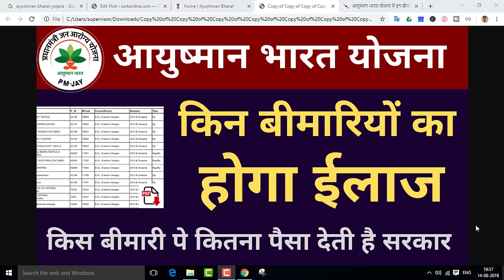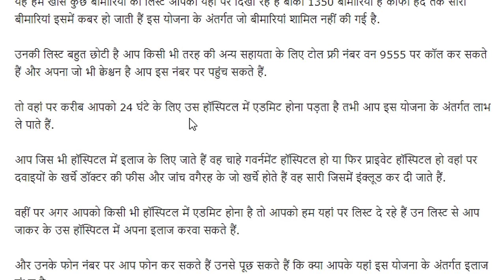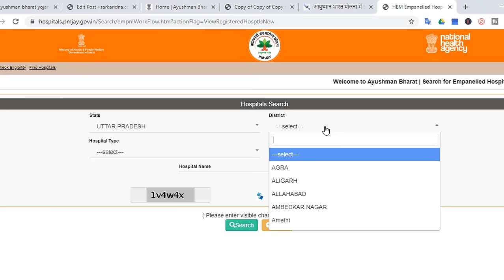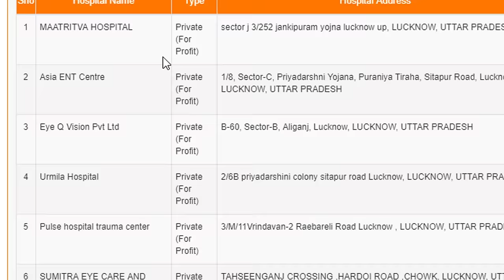ayushman bharat yojana hospital list & treatment list under ayushman bharat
ayushman bharat login

ayushman bharat registration

ayushman bharat eligibility

ayushman bharat website

ayushman bharat hospital list pdf

ayushman bharat yojana hospital list in karnataka

pmjay hospital list

ayushman bharat hospital list ahmedabad

ayushman bharat login

ayushman bharat registration

आयुष्मान भारत योजन किन किन स्टेट में वर्तमान में उपलब्ध है देखे